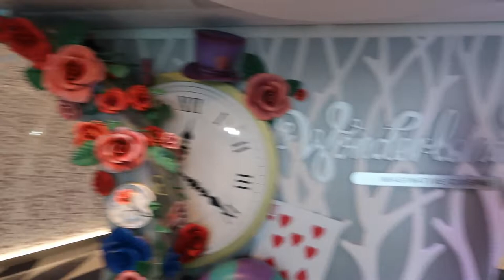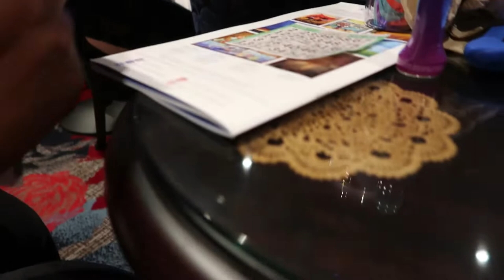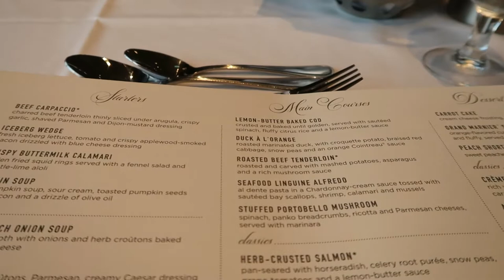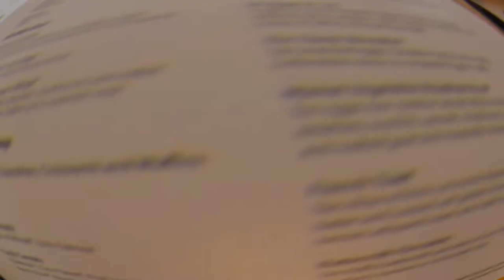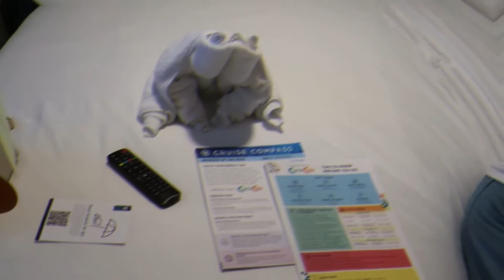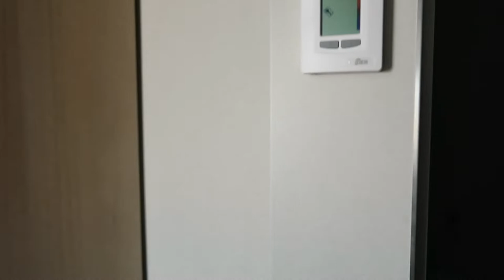Let’s Go On A Cruise! l Royal Caribbean’s Wonder of The Seas l 2022 Travel Vlog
2022: Wonder of The Seas l Travel Vlog